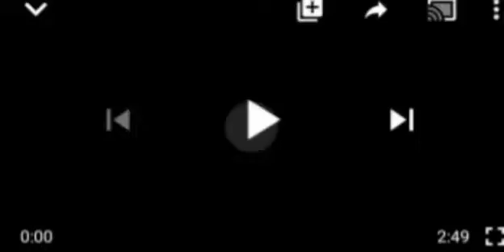" BIAFRA AGITATORS SHOULD GET THEIR VOTERS CARD IF THEY WANT TO ACHIEVE ANYTHING - OHANEZE